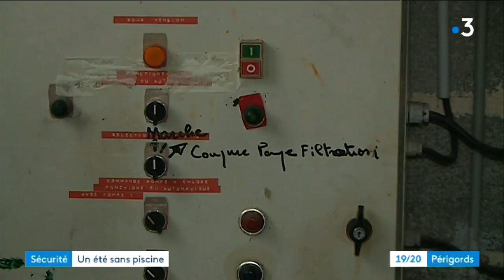La fermeture de deux piscines d'été à Bourdeilles et Champagnac-de-Belair fait polémique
Trop chères, obsolètes, normes insuffisantes, deux piscines estivales vont devoir fermer faute de moyens suffisants pour les entretenir, au grand dam des habitants.